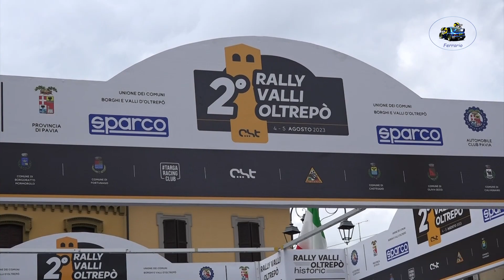2°Rally Valli Oltrepo' 2023 CLIP BREGA-ZANINI by Ferrario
I migliori passaggi esterni dell'equipaggio BREGA-ZANINI  su Vw Polo R5 durante il 2°Rally Valli Oltrepo' 2023.